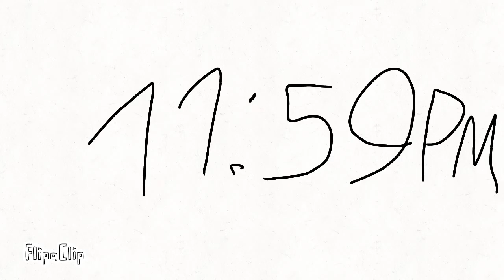Happy new year 2022